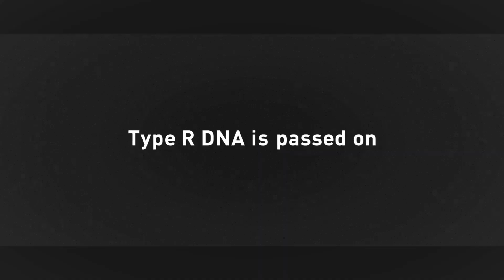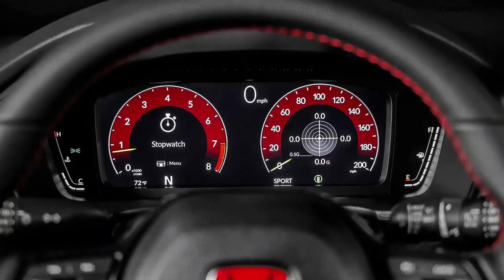🔥NUEVO HONDA CIVIC TYPE R 2023, EL MÁS POTENTE.🔥